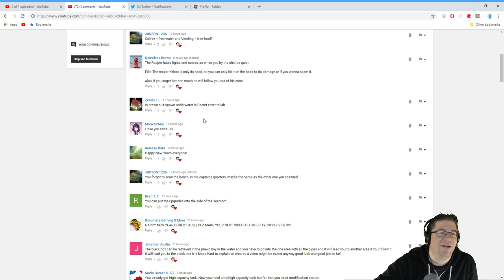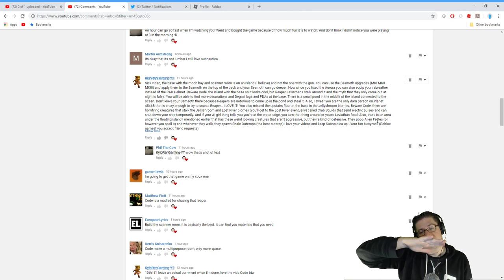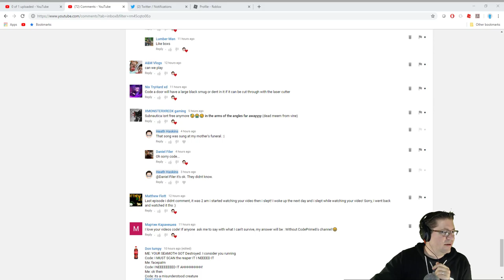Subnautica - WE FOUND LAND! - Episode 13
In this episode of Subnautica, we go off what you have told me in the comments, and follow the distress signals. On following the signals, we found our moon pull, built the multi-purpose room, and discovered land! Love you all!

📖 Preorder today! 📖